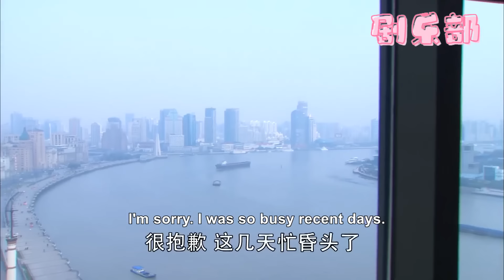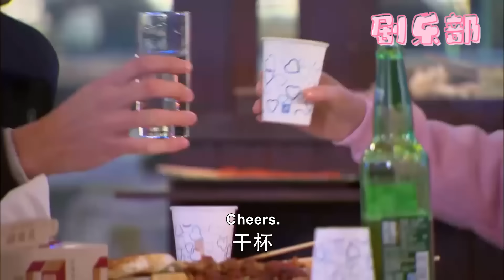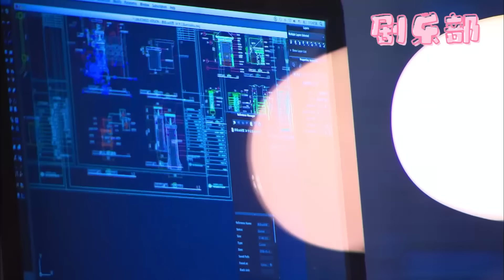灰姑娘意外潑咖啡到總裁身上，沒想到竟開啟了戀愛的開端！